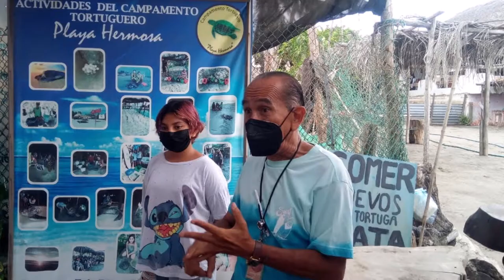12-02-2022 - ACAPULCO - Tres Palos Lagoon - Baby Turtle Release - Croc Farm Visit.